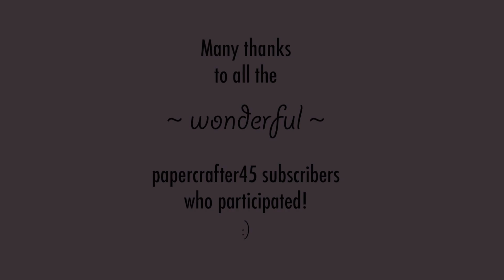Congratulations!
Many thanks to all the wonderful PC45 subscribers who took the time to participate in Sock Monkey's "A Little Fun!"